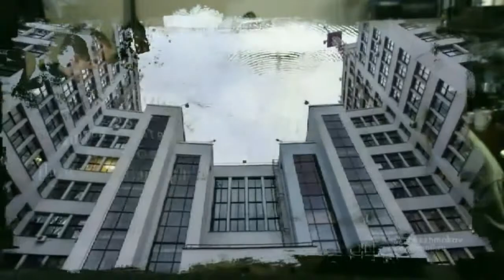Визит в Панютино